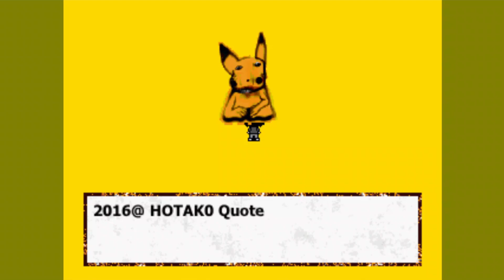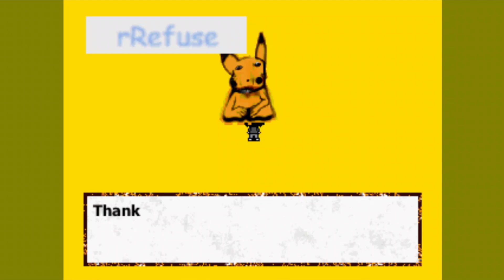Free Real Pokiman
A short game made by the VibingLeaf

**edit on 6/15/2024**
A thousands views! The most popular video on my channel, thank you guys so much for watching this. It may not be much but I'm still so excited that any one of my videos got this many views